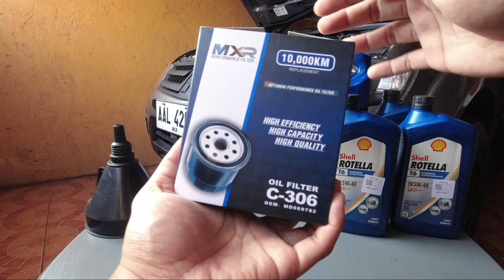Mga Dahilan Kung Baket Ikaw Mismo ang Dapat Mag-Change Oil ng Iyong Sasakyan!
Anu-ano ba ang mga benepisyo sa pag-change oil ng iyong sariling sasakyan? Panuorin ito para malaman ang mga bentahe ng DIY change oil.

Just search:
Shell Rotella T6
Oil Filter Magnet
MXR Performance Oil Filter
Funnel